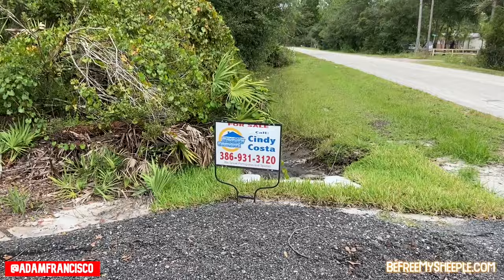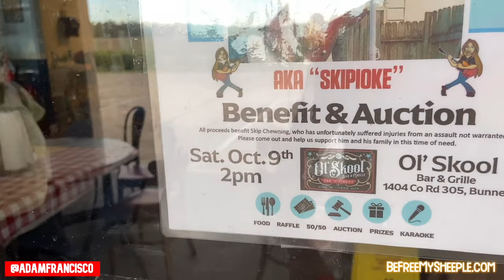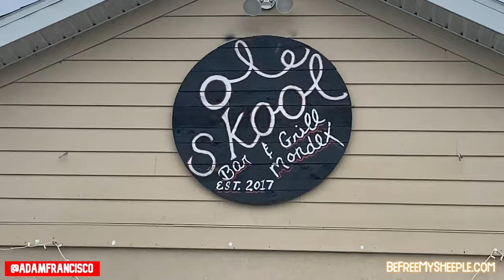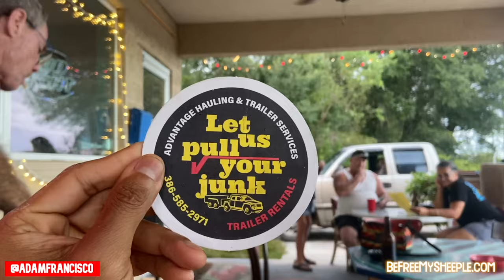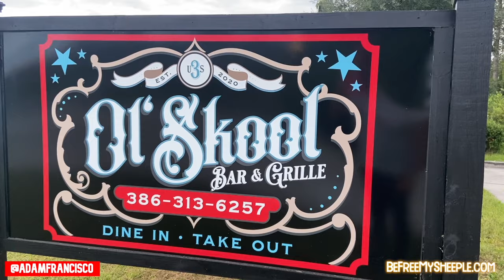Exploring Bunnell & Ole' Skool Mondex Grill & Bar With HomesteadingPatriot13 (Bunnell, FL)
Follow @adamfrancisco as he travels across the world with his cameras and his 2 dogs, Raindrop & Cloud.